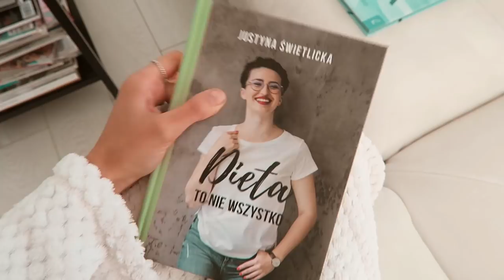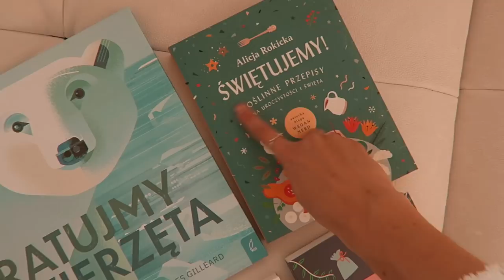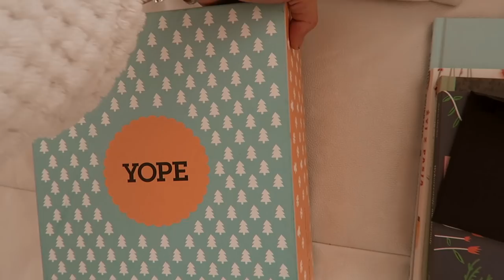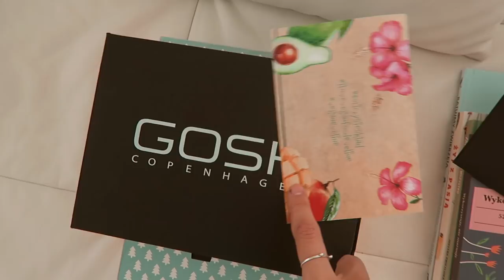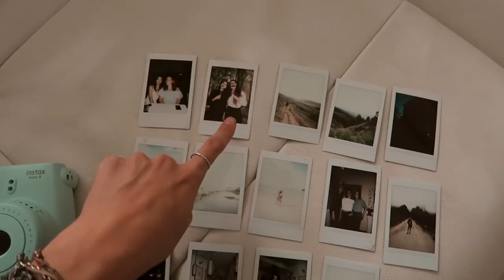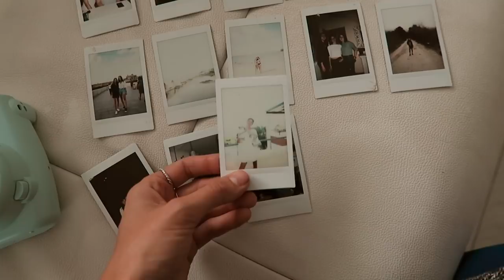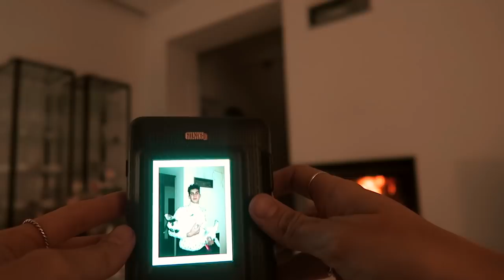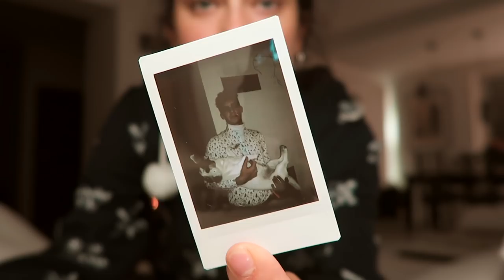VLOGMAS 14: otwieranie paczek & pomysły na prezenty + co chciałabym dostać pod choinkę?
↓ rozwiń po więcej informacji ↓

konkurs Instax instaxinfluencer , a w nim do wygrania 30k!

Moje aparaty:
Instax Mini Liplay - produkt 2 w 1, łączący funkcje aparatu cyfrowego, fotografii natychmiastowej i drukarki oraz działa za pośrednictwem aplikacji, która umożliwia korzystanie z szerokiego wachlarza funkcji. Aparat posiada opcję dodawania filltrów i ramek!

- zostaw komentarz pod tym filmem i napisz co chciałbyś dostać po choinkę
- w czwartek wylosuję zwycięzcę!

Miłego oglądania!

xoxo,
Karolina